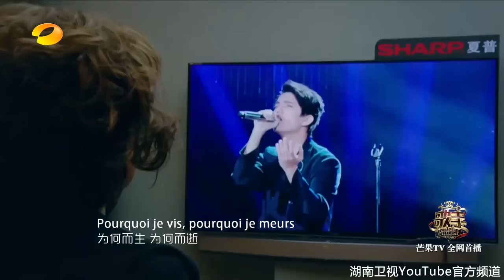迪玛希单曲专辑：迪玛希单曲集锦 极致天籁 高音现场 The Singer《歌手2017》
简介: 湖南卫视《歌手》全新出发，视觉与听觉的盛宴即将华丽开场，原本秘而不宣的首发名单逐个揭晓，你的耳朵准备好了吗？